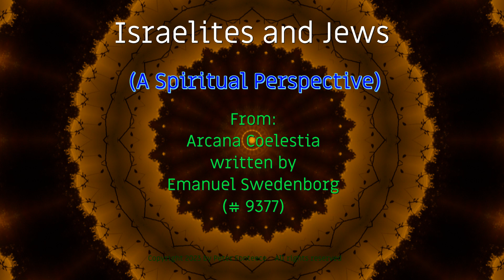Israelites and Jews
(A Spiritual Perspective)